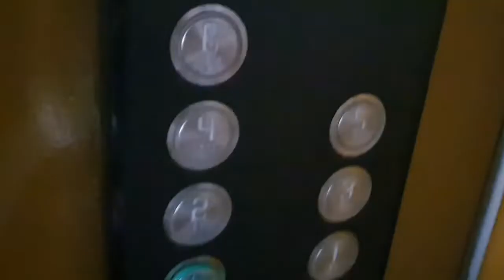NEW! - Button Press ASMR! 1990's Daka Lift - Mod in 2021 by Global Lifts.